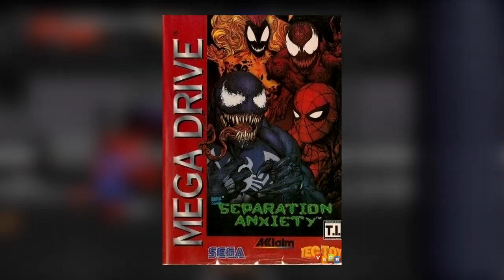EVOLUÇÃO do HOMEM ARANHA nos Jogos 1982 - 2023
A franquia de videogame Homem-Aranha é uma série de videogames de ação e aventura baseados no super-herói da Marvel Comics, Homem-Aranha. A franquia foi desenvolvida por vários desenvolvedores, incluindo Neversoft, Treyarch, Beenox, Insomniac Games e Crystal Dynamics. Os jogos foram lançados para diversas plataformas, incluindo PlayStation, Xbox, Nintendo, PC e Mobile. A franquia de videogame Homem-Aranha tem sido um sucesso comercial. Os jogos venderam mais de 200 milhões de cópias em todo o mundo. Os jogos também foram aclamados pela crítica, com muitos críticos elogiando a jogabilidade, os gráficos e a história dos jogos.

00:04 - Spider-Man (1982)
00:31 - The Amazing Spider-Man and Captain America in Doctor Doom's Revenge! (1989)
01:04 - The Amazing Spider-Man (1990)
01:34 - The Amazing Spider-Man vs. The Kingpin (1990)
02:01 - Spider-Man: The Video Game (1991)
02:32 - Spider-Man: The Return of the Sinister Six (1992)
03:00 - The Amazing Spider-Man 2 (1992)
03:26 - Spider-Man and Venom: Maximum Carnage (1994)
03:53 - Spider-Man and Venom: Separation Anxiety (1995)
04:21 - The Amazing Spider-Man: Web of Fire (1996)
04:49 - Spider-Man (2000)
05:17 - Spider-Man 2: The Sinister Six (2001)
05:45 - Spider-Man: Mysterio's Menace (2001)
06:10 - Spider-Man: The Movie (2002)
06:41 - Spider-Man: The Movie 2 (2004)
07:13 - Ultimate Spider-Man (2005)
07:41 - Spider-Man: Battle for New York (2006)
08:34 - Spider-Man 3 (2007)
09:06 - Spider-Man: Web of Shadows (2008)
09:37 - Spider-Man: Toxic City (2009)
10:12 - Spider-Man: Edge of Time (2011)
10:41 - The Amazing Spider-Man (2012)
11:08 - The Amazing Spider-Man (2012) - Mobile
11:33 - The Amazing Spider-Man 2 (2014)
12:00 - The Amazing Spider-Man 2 (2014)-  Mobile
12:26 - Spider-Man Unlimited (2014)
12:51 - Marvel's Spider-Man (2018)
13:59 - Marvel's Spider-Man: Miles Morales (2020)
14:59 - Marvel's Spider-Man 2 (2023)